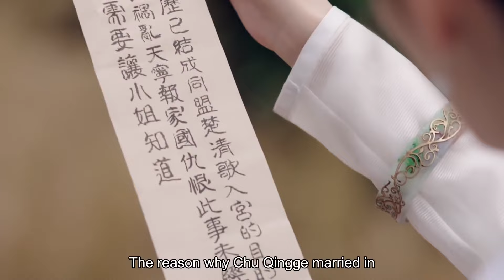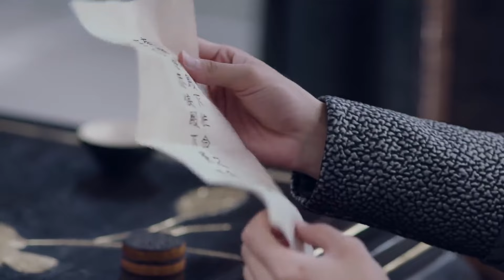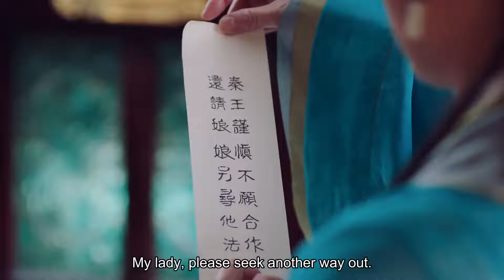[Eng Sub] Flowers In Blossom EP34| Chinese drama| Romance Lover| Ju Jingyi, Yalkun Merxat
►Drama Name：Flowers In Blossom
►Cast:
Han Yunxi - Ju Jingyi
Long Feiye - Zhang Zhehan
Gu Qishao - Yalkun Merxat
►Genres: Romance, Chinese Drama, Medical, Comedy, History
►Synopsis:
The story follows a lady doctor called Han Yun Xi, who marries into the royal family and gets caught in the political machinations in the palace whilst she falls into a romance with her husband.